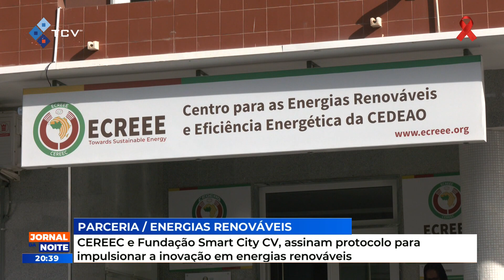CEREEC e Fundação Smart City CV assinam protocolo para impulsionar a inovação em energias renováveis